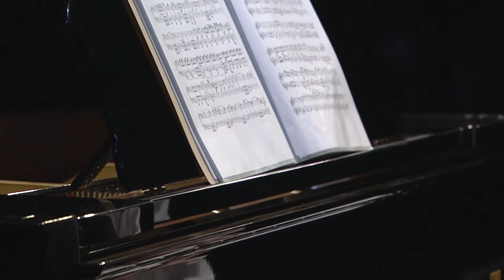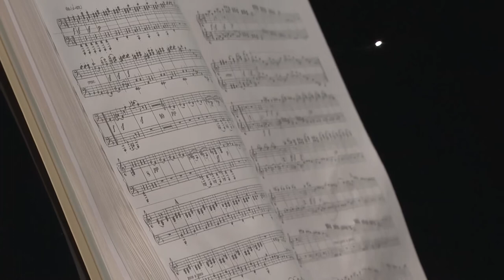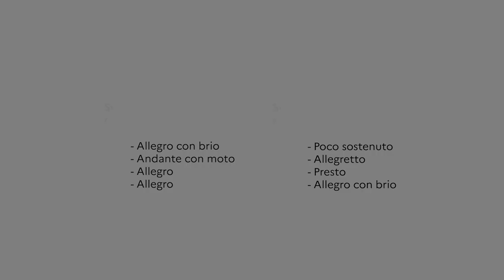C'était du direct : Spécial Beethoven : symphonies 5 et 7 par Florent Nagel & Bona Song 2021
Piano à quatre mains. Montage du concert organisé le 2 juillet 2021 par Place des Arts.